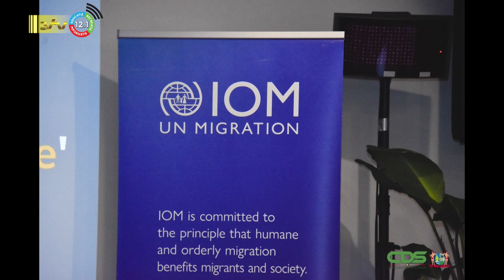19 04 2023 Korte berichten: Franse delegatie, migratiebeleid